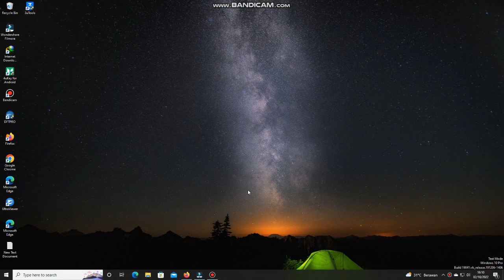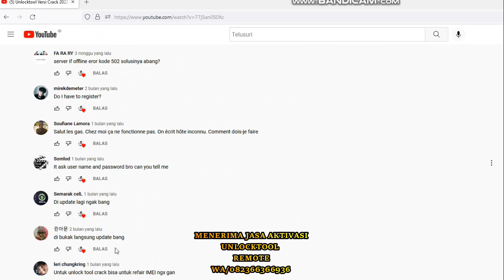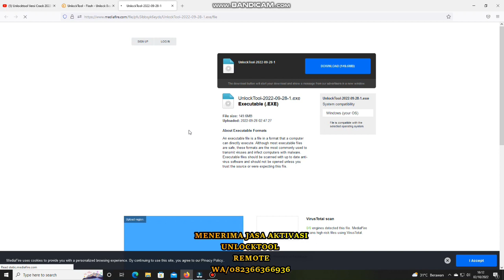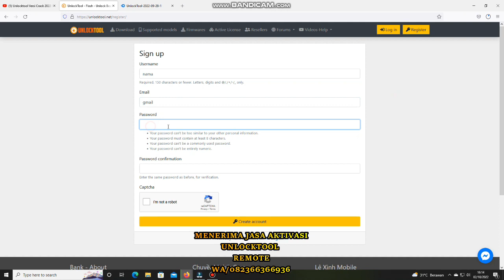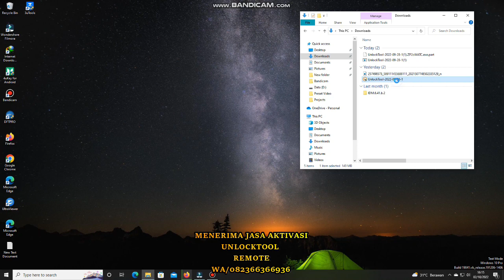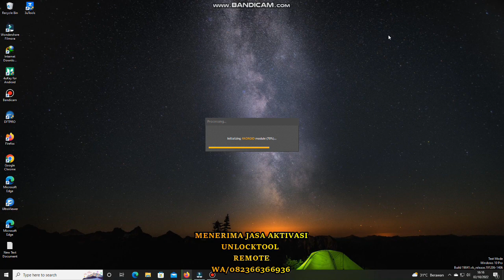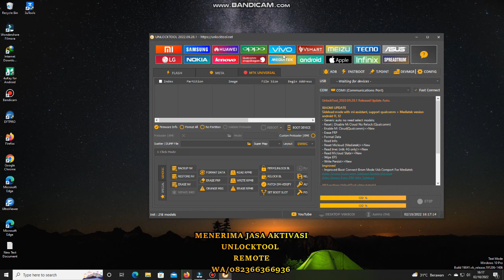Tutorial Cara Mengatasi Unlocktool Crack Eror Di Jamin 100% Berhasil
Link Download Unlocktool
Daftar Di Sini
Aktivasi Kontak
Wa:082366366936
Tersedia
Jasa Remote